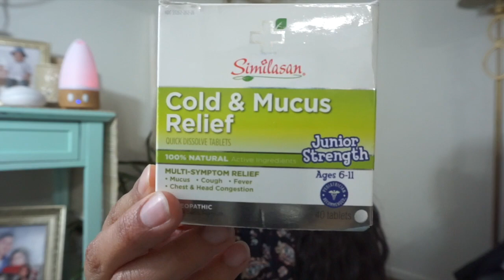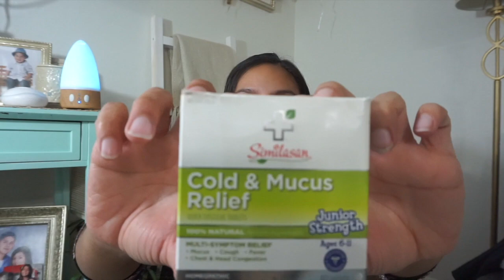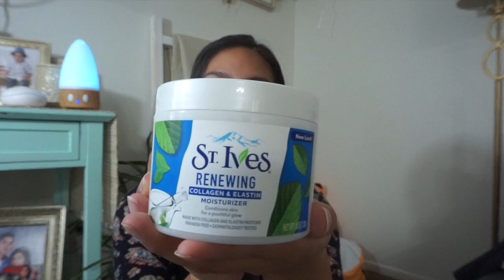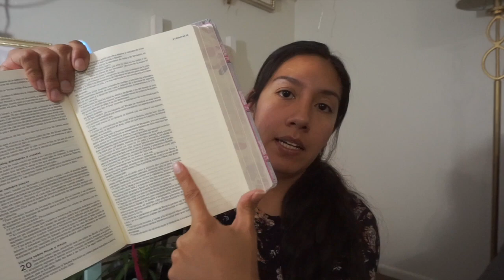Haul De Compras que Me an Gustado!! Mes De Febrero!!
Hola bienvienidos una vez mas.. Mi nombre es Teresa. El día de hoy les traigo un video haul! Todas estas compras fueron del mes de febrero, y fueron cosas súper economícas. En ovaciones de eso se trata comprar cosas que salgan buenas y mucho mejor si son económicas.. Espero y les guste este video. Si les gustaria ver haul de compras del mes de Marzo agan Like y dejen me saber en los comentarios. 😊

📱📱Sigueme:📱📱